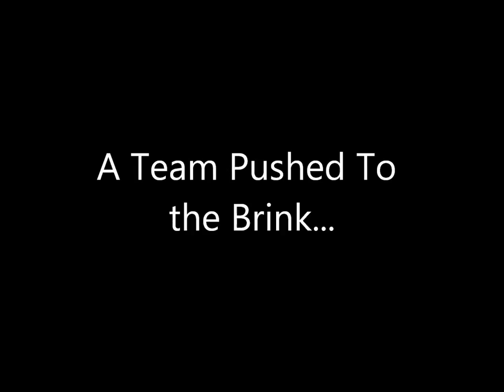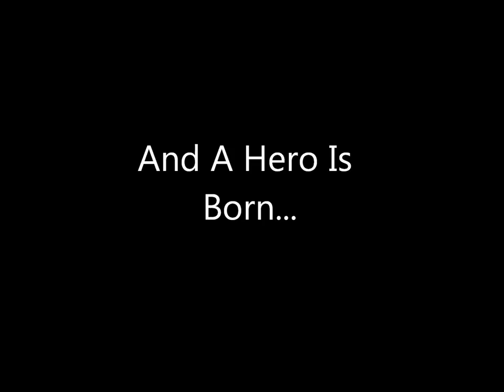The Future Hero of American Soccer - Juan Agudelo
Just a little teaser trailer I cut together for World Cup '14. Tell me what you think.